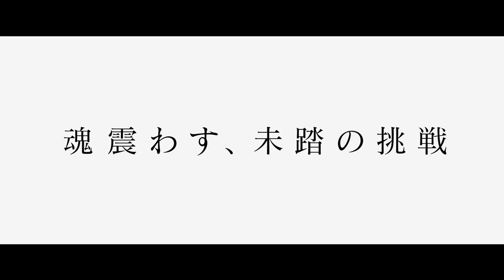超リアル！これが世界戦、白熱のボクシングシーン!!／映画『ビニー／信じる男』本編映像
マイルズ・テラーが実在する伝説のボクサーを演じた『ビニー/信じる男』。

大事故で首をへし折り、頭蓋骨に4つ穴を開け器具で固定した状態で、再び世界チャンピオンへのカムバックを目指すという、世界のスポーツ史上類をみない伝説のボクサー、ビニー・パジェンサの感動の実話を、アカデミー賞監督の巨匠マーティン・スコセッシが製作総指揮として映画化。ビニー・パジェンサ役は、アカデミー賞候補となった『セッション』のマイルズ・テラーが徹底した役作りで熱演、マイク・タイソンを世界チャンピオンに押し上げた伝説のトレーナー、ケビン・ルーニー役のアーロン・エッカート（『ハドソン川の奇跡』）と共に最強のタッグを組んだ。

今回新たに到着した本編映像は、ビニーがジュニアミドル級の王者をかけて闘う、手に汗握る白熱のボクシングシーン。マイルズ・テラー演じる“伝説のボクサー”ビニー・パジェンサが、マイク・タイソンをチャンピオンに押し上げたアーロン・エッカート演じるトレーナー・ケビンと出会い、無謀にも2階級上げ、徹底したトレーニングを実施。ジュニアミドル級の王者の座をかけ、世界戦に挑む。

階級を上げて初戦がいきなり世界戦という、極めて異例なケース。対戦相手のフランス人ボクサーのジルベール・デュレは当時無敗を誇っていた。ビニーは臆することなく、強烈なパンチを何度もお見舞いし、ついにはK.O勝利し世界チャンピオンとなる。家族はもちろん、会場全体がビニーのファイトに興奮し、大歓声。選手生命を絶たれるほどの大怪我を負う交通事故前、世界チャンピオンの座を掴んだ感動と興奮が湧き上がる。

13キロもの減量＆体脂肪率6％という肉体を作り上げ、本作の撮影に挑んだマイルズ・テラー。ボクシングシーンに関しても、「映画用のボクシングを教わりたくはなかった。ニセのパンチとかではなくね。」と徹底して拘り、クランクイン前の8ヶ月間で一日6時間ものボクシング＆トレーニングを実施したとのこと。試合の緊迫感や、鬼気迫る表情はもちろん、ボクシングフォームも含めリアルを追 求し、思わず本物の試合を見ているかのような手に汗握るボクシングシーンとなった。
2017年7月21日公開